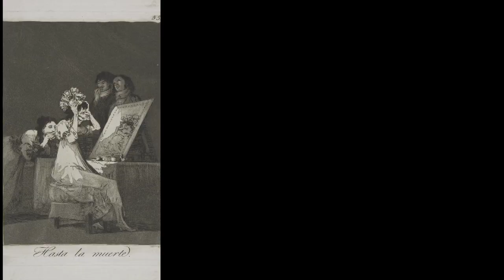Infinite Jest: Caricature and Satire from Leonardo to Levine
The exhibition explores caricature and satire in its many forms from the Italian Renaissance to the present, drawn primarily from the rich collection of this material in the Museum's Department of Drawings and Prints. The show includes drawings and prints by Leonardo da Vinci, Eugène Delacroix, Francisco de Goya, Henri de Toulouse-Lautrec, and Enrique Chagoya alongside works by artists more often associated with humor, such as James Gillray, Thomas Rowlandson, Honoré Daumier, Al Hirschfeld, and David Levine.  Many of these engaging caricatures and satires have never been exhibited and are little known except to specialists.

Accompanied by a catalogue.
The exhibition is made possible by The Schiff Foundation.
The catalogue is made possible by the Charles Bloom Foundation.

Featuring
Thomas P. Campbell, Director, The Metropolitan Museum of Art
Nadine M. Orenstein, Curator, Department of Drawings and Prints
Constance McPhee, Associate Curator, Department of Drawings and Prints

Christopher Noey

Wayne De La Roche

Editor
Jessica Glass

Sound
David Raymond

Additional Camera
Jessica Glass

Animation
Paul Caro

Production Coordinator
Stephanie Wuertz

Production Assistants
Corinne Colgan
Sarah Cowan
Kate Farrell